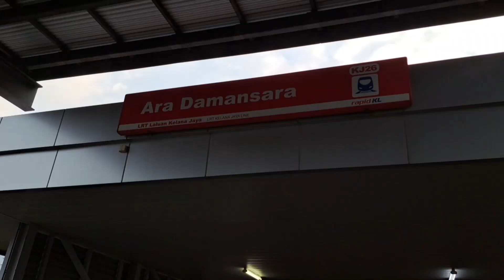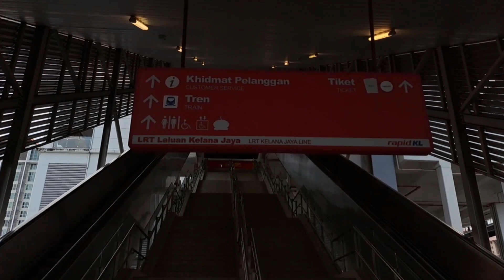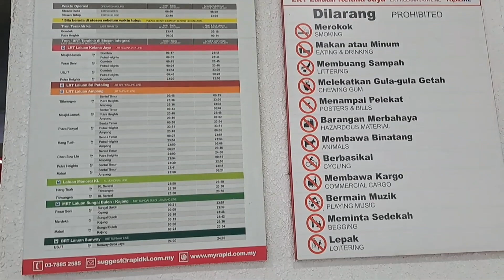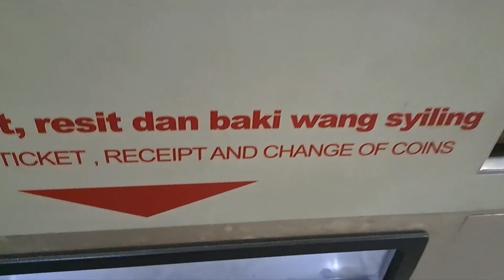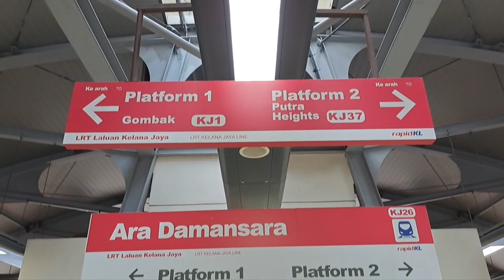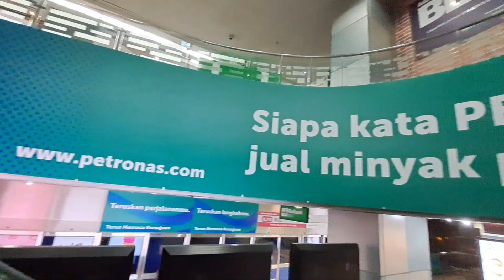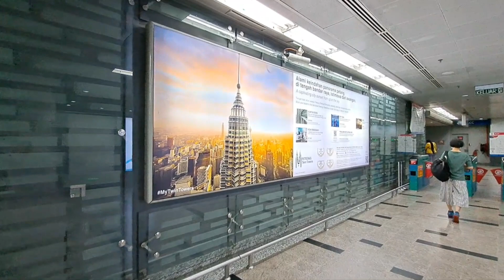🇲🇾 LRT Laluan kelana jaya line | Ara damansara to KLCC~Walk to petronas twin towers in the morning